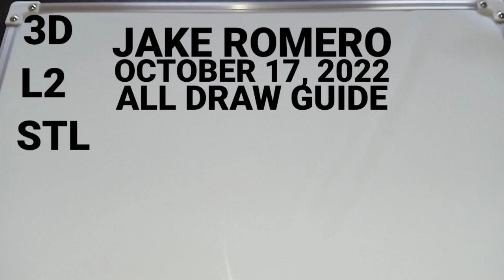SWERTRES BEST NUMBER, DEPENSA & REGALO (OCTOBER 17, 2022) ALL DRAW GUIDE